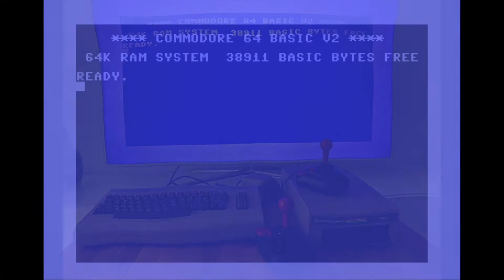C64 Spielzeit #044 Montezuma's Revenge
Herzlich willkommen zur C64 Spielzeit mit Andira!
Dieses Mal zeige ich euch das Spiel „Montezuma‘s Revenge“ aus dem Hause Parker Brothers von 1984.

Wir spielen in diesem Game den Helden Panama Joe, der in den Azteken Tempel von Montezuma II. eindringt, um die sagenumwogene Schatzkammer zu entdecken und natürlich auszurauben. Dieser Tempel in Form einer Pyramide steht in der Hauptstadt der Azteken Tenochtitlán. Diese kommt euch sicher noch aus dem Spiel Aztec Challenge bekannt vor, das ich euch auch im Rahmen der C64 Spielzeit vorgestellt hatte. Den Link zum Video findet ihr weiter unten in dieser Videobeschreibung. Aber zurück zu Panama Joe.
Wir arbeiten uns von oben nach unten in der Pyramide vor und gelangen durch einen schmalen Einstieg ganz oben über ein Seil hinab in den Tempel. Auf unserem Weg zur Schatzkammer können wir Schätze und nützliche Gegenstände, wie zum Bespiel Waffen oder verschiedenfarbige Schlüssel, einzusammeln, die uns für den weiteren Spielverlauf behilflich sind; denn ohne Schlüssel kommt man nicht durch Türen! Dies erinnert mich schon wieder an ein Spiel, das ich euch bereits vorgestellt habe: Spelunker. Dort musste man auch Schlüssel sammeln und die gleichfarbigen Türen damit öffnen. Aber ich schweife schon wieder ab…
Jetzt aber die Grabräuber Klamotten an, in die Rolle des Panama Joe geschlüpft und am Seil hinunter in die Pyramide von Montezuma II. auf Schatzkammersuche.
Ob es mir gelingt? Schaut mir zu und feuert mich dabei an!

Ein paar Recherchen im Internet habe ich auch noch unternommen, um euch ein paar Fakten zu präsentieren. Aber seht selbst!

Schreibt mir doch mal in die Kommentare, was ihr über das Spiel denkt und welche Erinnerungen ihr daran habt. Ich würde mich freuen von euch zu lesen :)
euer Andira

Video Sprungmarken
Infos zum Spiel: 0:36
Game Cover: 1:06
Titelbild: --:--
Gameplay: 1:30
Auftritt Gast: 20:26
Weitere Infos: 23:23
Meinung: 26:05
Umfrage: 27:11

Name: Montezuma’s Revenge
System: Commodore 64
Erscheinungsjahr: 1984
Entwickler: Parker Brothers
Grafik: Parker Brothers
Publisher: Parker Brothers
Genre: Platformer, Jump ‘n’ Run

Relevante Links
Informationen zum Spiel:

Credits
C64 Spielzeit
made by Andira in 2020

Intro-Musik by Stefan Konarkowski
(Alien/Black Code Design) in 1993
Titel "Outdoor #02"

Outro-Musik by Stefan Konarkowski
(Alien/Black Code Design) in 1994
Titel "Outdoor #03"

Schnittprogramm: Final Cut Pro X 10.4